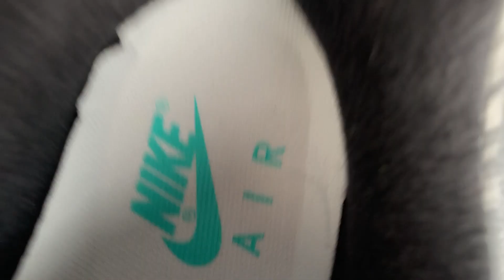NIKE AIR MAX 1 ATMOS ELEPHANT 908366-001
- Colorway:MEDIUM GREY/CLEAR JADE-BLACK-WHITE

- Release Date:03/18/2017

-Product Description：
The Nike Air Max 1 Atmos Elephant 2017 was released as part of a collaboration between Nike and Japanese sneaker boutique, Atmos. Initially released in 2007 as part of the "Zoo Pack" collection - it was later released again in 2017 with an updated design.
The shoe features an elephant print pattern that covers the mudguard and heel panel as well as the neck. It has a suede upper with a contrasting black and white color scheme that also extends to the midsole and outer sole. There are also hints of turquoise that cover the Air Max branding on the tongue and upper heel as well as the Swoosh.
The Nike Air Max 1 Atmos Elephant 2017 was released on March 18, 2017 priced at $150.